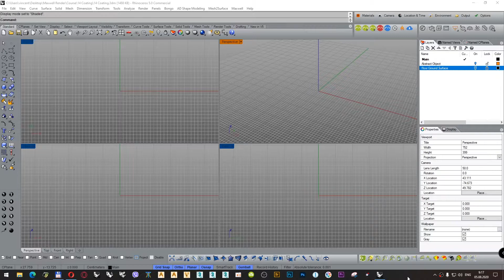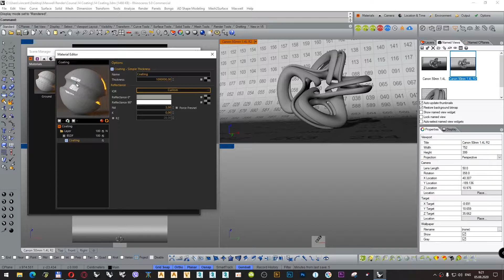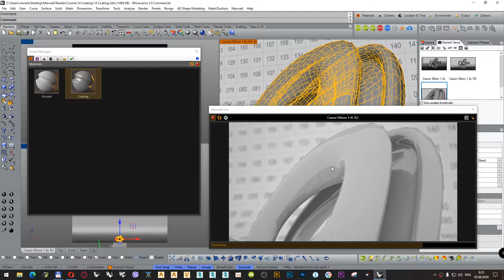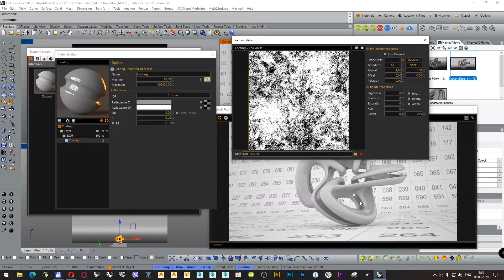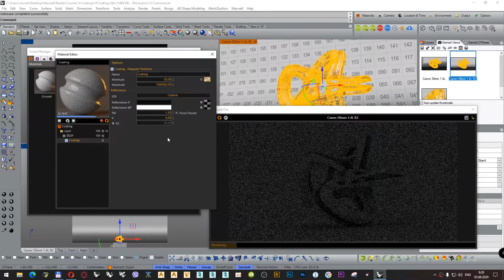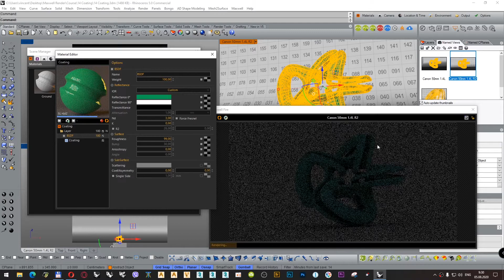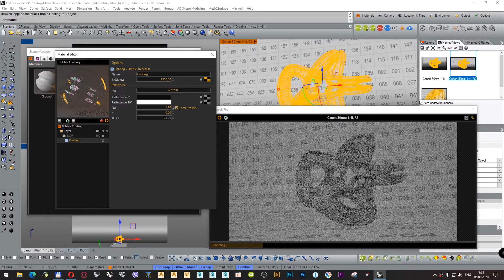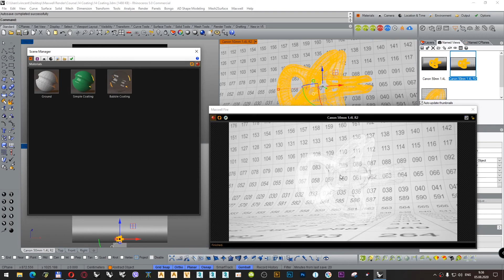14. Введение в Maxwell Render для Rhino. Покрывающий слой.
В видео рассмотрена возможность создания покрывающего слоя материала в плагине Maxwell Render for Rhino на основе врсии Rhinoceros 5